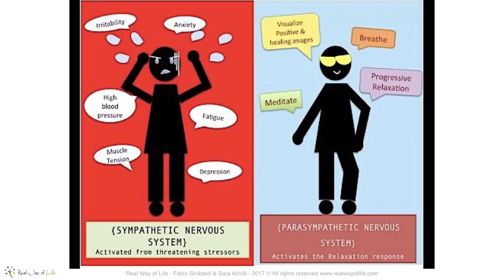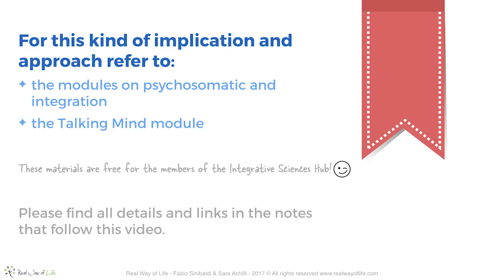Brain & Mind #4 - Amygdala & Psychosomatic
Video 4 of 4. These 4 videos were taken from the course BRAIN NETWORKS: practical applications and strategies to facilitate change.